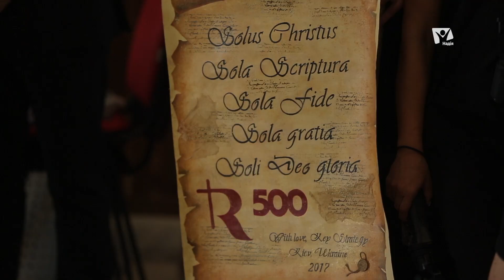Нік Вуйчич на Святі подяки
17 вересня на Хрещатику з 10:00 до 21:00 пройде День подяки. Киян і гостей міста очікує концерт, фестиваль соціальних проектів, інтерактивні розваги та виступ людини-легенди Ніка Вуйчича, всесвітньо відомого спікера без рук і ніг.